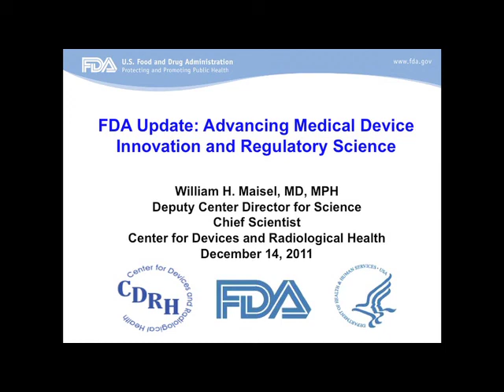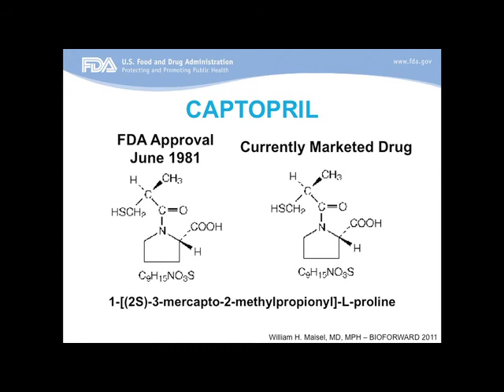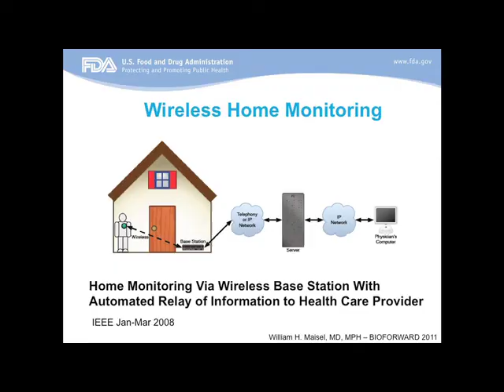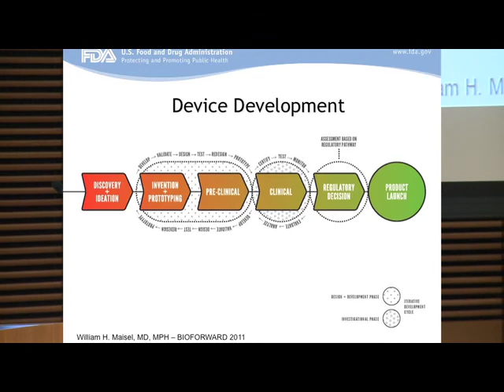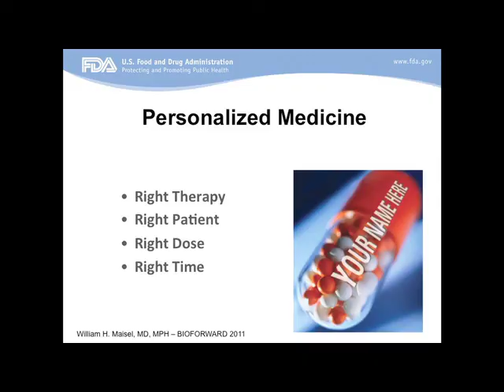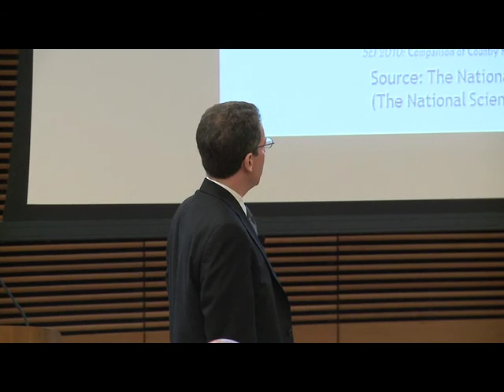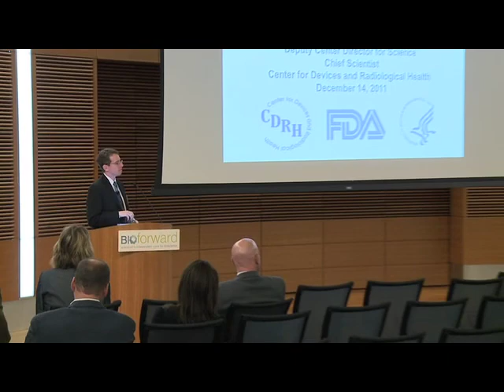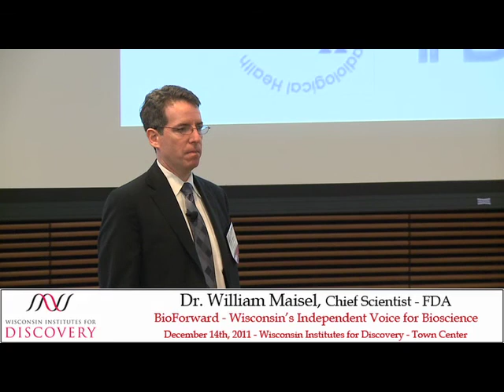2011 BioForward Annual Meeting: Dr. William Maisel, FDA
Dr. William Maisel, Chief Scientist of the Center for Devices and Radiological Health (FDA) speaks to BioForward's members about Advancing Medical Device Innovation and Regulatory Science